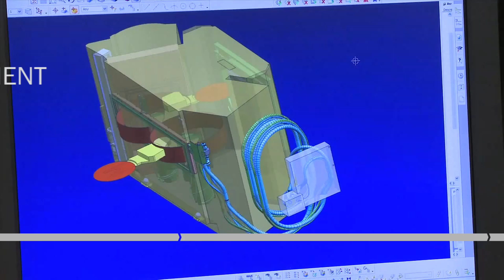TNO: Pushing the limits, pioneering and groundbreaking solutions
Roland van Vliet TNO: Pushing the limits, pioneering and groundbreaking solutions.

TNO Industrial Innovation creates and improves industrial value chains involving Dutch industry, by developing technology-based innovations together with our partners, leading to sustainability and economical growth.